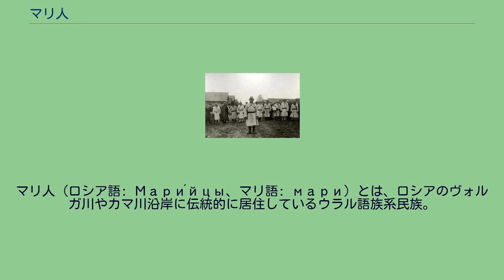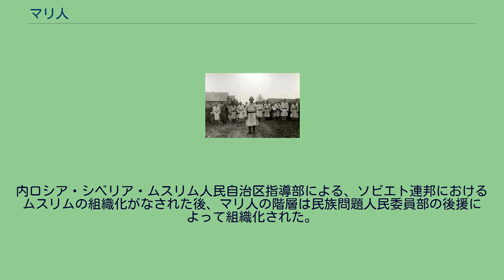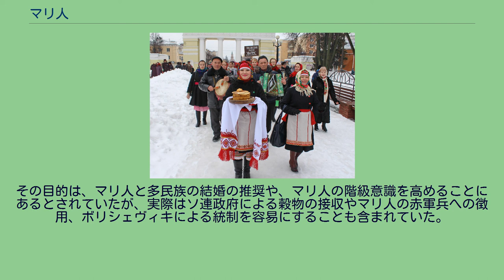マリ人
マリ・エル共和国
マリ人（ロシア語: Мари́йцы、マリ語: мари）とは、ロシアのヴォルガ川やカマ川沿岸に伝統的に居住しているウラル語族系民族。
その大多数がマリ・エル共和国に居住しており、タタールスタン共和国やバシコルトスタン共和国にも多く住んでいる。
かつては、チェレミス人（ロシア語: черемисы、タタール語: чирмеш、トルコ語: Çirmeş）とも呼称されていた。
20世紀初頭のマリ人 現在のマリ人は、 ヴォルガ川左岸に居住する牧地マリ人 ヴォルガ川右岸に居住する山地マリ人 バシコルトスタン共和国に居住する東部マリ人 の3つに分類されている。
2010年のロシアの国勢調査によると、547,605人が自身をマリ人であると回答し、その内18,515人が山地マリ人、56,119人が東部マリ人であると自称している。
マリ人のうち、約60%が農村地帯に居住している。
人種はウドムルト人、コミ人、モルドヴィン人に近くコーカソイドに属するが、モンゴロイドの遺伝子であるハプログループNが40-50%見られる。
マリ人は伝統的に農耕民族であり、主に小麦やソバ、ライ麦、豆類、亜麻を作っている。
マリ人は伝統的に、人間と自然とが密接に繋がっていると考える自然崇拝を行ってきた。
彼らの見解によると、自然は人間達に不思議な力を及ぼし、神聖かつ強烈で、人間が立ち入ることの出来ない領域に存在しているとされている。
また、自然はその存在を侵さない限りは、人間に対して絶対的な恩恵をもたらし続けてくれる存在だとも考えられている。
彼らの信仰において、天界に住む神々の階級において、最上位におかれているのは大白神（Ош Кугу Юмо）とされている。
より下級の神には、火の神（Тул Юмо）や風の神（Мардеж Юмо）もいる。
また、天界に住む神以外にも、地球に住んでいるとされている半神半人も信仰の対象としている。
マリ人の間でキリスト教は、ロシアのイヴァン4世による彼らの領域への征服が完了した16世紀から、取り入れられるようになった。
だが、マリ人の間ではキリスト教はあまり一般的なものではなく、彼らの多くは無宗教若しくは紀元前のキリスト教の要素を色濃く受け継いでいる伝統宗教を信仰している。
内ロシア・シベリア・ムスリム人民自治区指導部による、ソビエト連邦におけるムスリムの組織化がなされた後、マリ人の階層は民族問題人民委員部の後援によって組織化された。
その目的は、マリ人と多民族の結婚の推奨や、マリ人の階級意識を高めることにあるとされていたが、実際はソ連政府による穀物の接収やマリ人の赤軍兵への徴用、ボリシェヴィキによる統制を容易にすることも含まれていた。